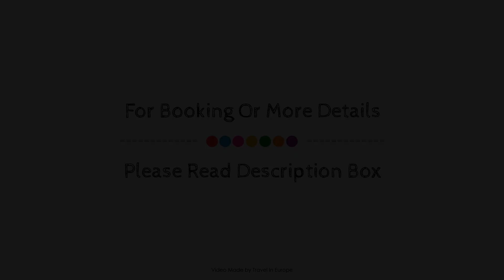Adonis La Redorte By Olydea, Conilhac Corbieres, France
About Property:
Ideally located in the prime touristic area of Conilhac Corbieres, Logis Auberge Côté Jardin promises a relaxing and wonderful visit. The hotel offers a wide range of amenities and perks to ensure you have a great time. Take advantage of the hotel's facilities for disabled guests, luggage storage, meeting facilities, restaurant, newspapers. Some of the well-appointed guestrooms feature air conditioning, heating, desk, mini bar, balcony/terrace. Enjoy the hotel's recreational facilities, including outdoor pool, massage, garden, before retiring to your room for a well-deserved rest. A welcoming atmosphere and excellent service are what you can expect during your stay at Logis Auberge Côté Jardin.
Searching For
1. Adonis La Redorte By Olydea - Conilhac Corbieres
2. Adonis La Redorte By Olydea - Conilhac Corbieres Virtual Tour
3. Adonis La Redorte By Olydea - Conilhac Corbieres Rooms
4. Adonis La Redorte By Olydea - Conilhac Corbieres Amenities
5. Adonis La Redorte By Olydea - Conilhac Corbieres Videos
6. Adonis La Redorte By Olydea - Conilhac Corbieres Offers
7. Adonis La Redorte By Olydea - Conilhac Corbieres Deals
Audio Credit:
Track Title: Subway Dreams
Artist: Dan Henig